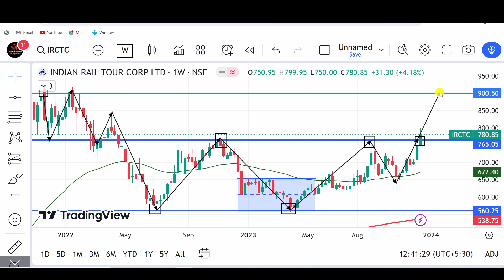आ गये चौंकाने वाले TARGETS, irctc share analysis, irctc share latest news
irctc share,
irctc stock,
irctc,
irctc split news,
share market,
irctc dividend,

IRCTC Share News | Update | Target | IRCTC Share News today | IRCTC Share | 27 Jun 2022

IRCTC SHARE BREAKOUT | IRCTC SHARE PRICE TARGET | IRCTC SHARE ANALYSIS | IRCTC SHARE CRASH

आ गये चौंकाने वाले TARGETS | IRCTC SHARE LATEST NEWS | IRCTC SHARE PRICE TARGETS

Irctc share news | irctc dividend news and date | irctc share bonus detail | irctc share latest news

stocks,
day trading,
trading,
stock market,
share market,
swing trading,
intraday trading,
niraj joshi,
intraday trading for beginners,
miss trader,

stock market,
stock market news,
share market,
stocks,